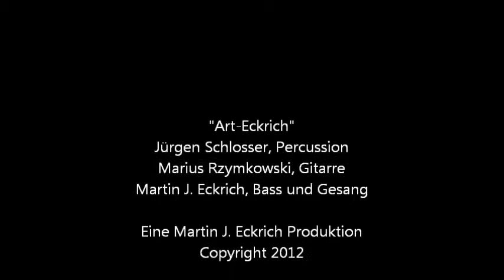Ich höre zu 1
Titel: Ich höre zu